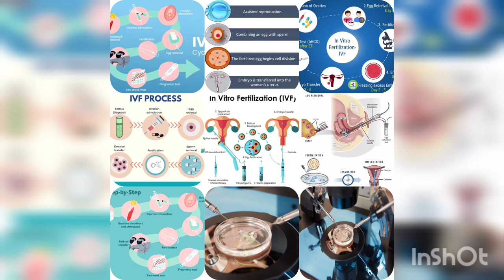BEST IVF CENTER IN HYDERABAD |DR.ROYA ROZATI | MHRT BANJARAHILLS